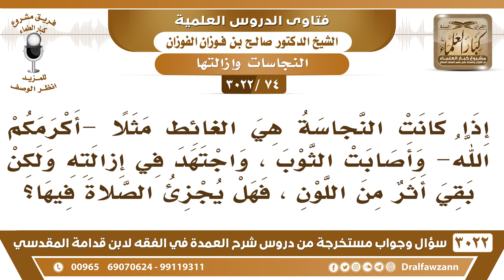[74 -3022] إذا كانت النجاسة هي الغائط واجتهدت في إزالته ولكن بقي أثر من اللون، فهل يجزئ الصلاة فيها؟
-"[74 -3022] السؤال: إذا كانت النجاسة هي الغائط مثلاً أكرمكم الله وأصابت الثوب، واجتهد في إزالته ولكن بقي أثر من اللون، فهل يجزئ الصلاة فيها؟
الجواب: إذا أثر رائحة لا ما يتسامح فيها الرائحة، لأن وجود الرائحة دليل على وجود العين، أما إذا كان لون، الألوان تشق بعضها يشق لو غسلته لو استعملت ما يزول، فما يتسامح فيه، إذا عجز عن إزالته يتسامح فيه، النبي صلى الله عليه وسلم قال للمرأة التي سألته عن دم الحيض تحته: حتيه ثم اقرصيه ثم انضحيه بالماء، ثم قال ولا يضرك أثره، يعني إذا بقي لون أعجزك اتركه ما عليك، نعم.
للاشتراك في قناة الشيخ صالح الفوزان

للاستفسار والإقتراحات والدعم
رئيس الفريق
لمشروع كبار العلماء